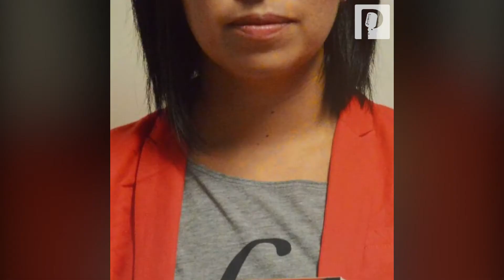Resumen Semanal de ProyectoPuente del 29 de enero al 2 de febrero 2018